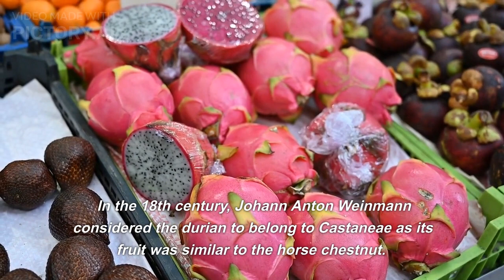The History of Durian ប្រវត្តិទុរេន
Durian was believed to be from the region of Borneo and Sumatra, they grew wild along the Malay peninsula, and was commonly cultivated in a wide region from India to New Guinea.